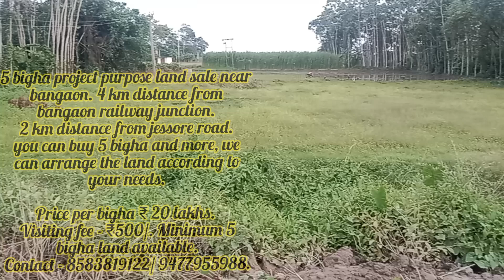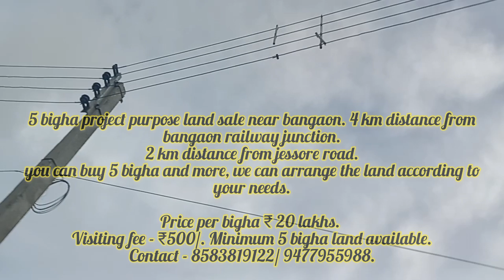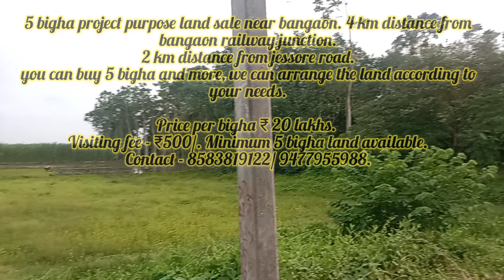5 bigha project purpose land sale near bangaon railway junction, ₹20 lakhs per bigha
5 bigha project purpose land sale near bangaon. 4 km distance from bangaon railway junction.
2 km distance from jessore road.
you can buy 5 bigha and more, we can arrange the land according to your needs.

Price per bigha ₹20 lakhs.

Visiting fee - ₹500/. Minimum 5 bigha land available.